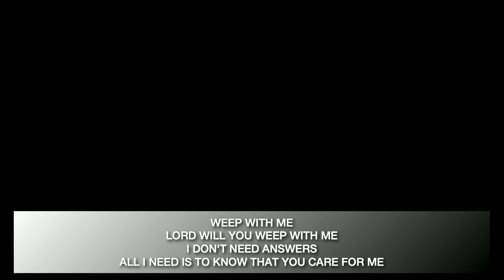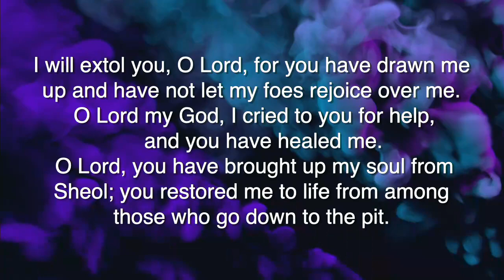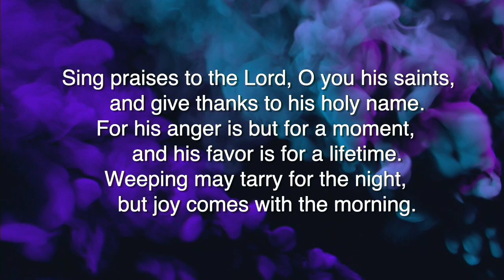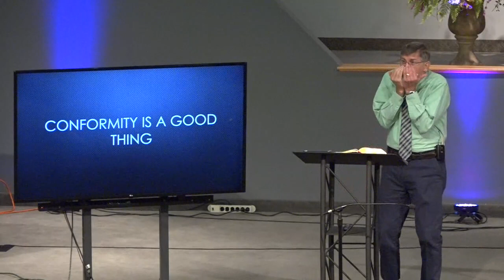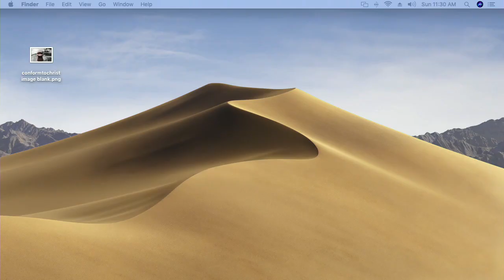GCBC Worship June 7, 2020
Series:  Conformed to Christ
An Overview of Philippians
Dr. Paul Thomason